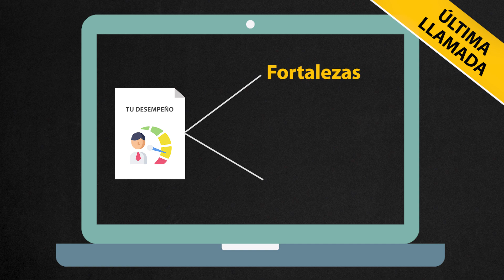Academia preuniversitaria virtual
✅ Estudia con los mejores profesores preuniversitarios.
✅ Estudia a cualquier hora y en cualquier lugar.
✅ Descarga ejercicios en PDF para practicar con tu profesor.
✅ Resuelve ejercicios a nivel básico, intermedio y avanzado.
✅ Practica con simulacros tipo admisión.
✅ Puntajes Máximos y mínimos por carrera.
✅ Foro de preguntas y respuestas.

¡Matricúlate ahora!